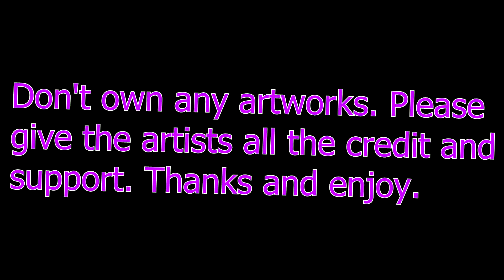Owl House (Lumity) Dusk Till Dawn AMV